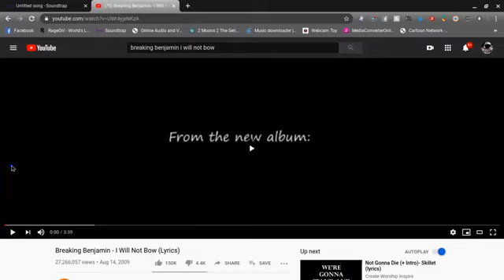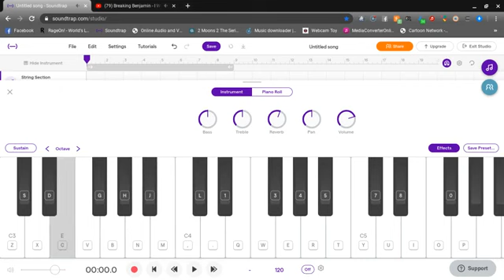Skxrface - Breaking Benjiman i will not Bow string section style cover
A really horrible piano synth type thing he does. Just awful.

This video was from Cyrax's deleted Skxrface channel.